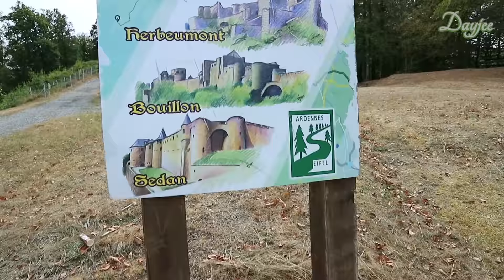Vlog : Visite de ruines à Herbeumont 🏰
Laura a 12 ans et, pour ceux que ça intéresse, j'en ai 44 😊 Eva est la meilleure amie de Laura et voici sa première apparition sur ma chaine

🌟Avec quoi je filme ?  Canon EOS M10 + mini Legria
🌟Mon logiciel de montage ? Magix Video Deluxe Premium 2016